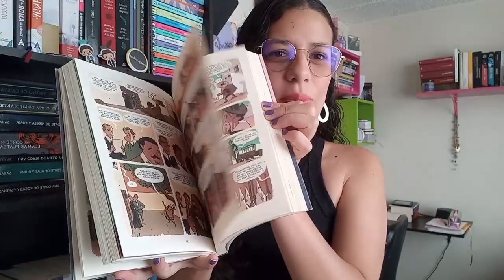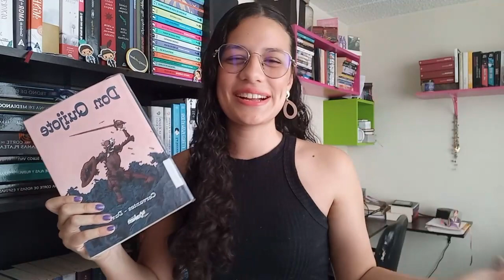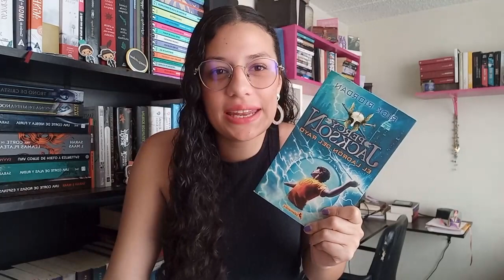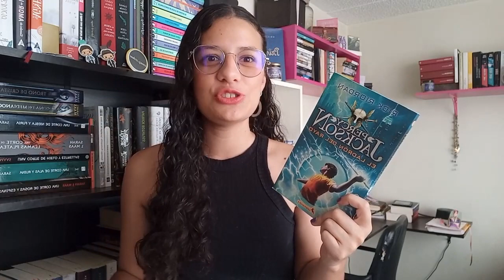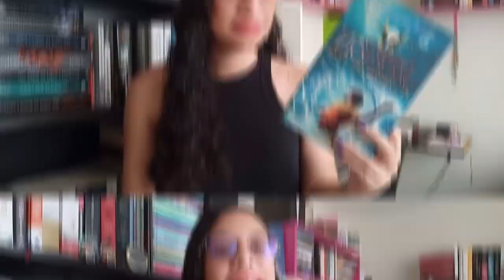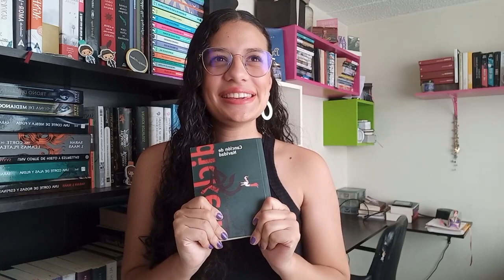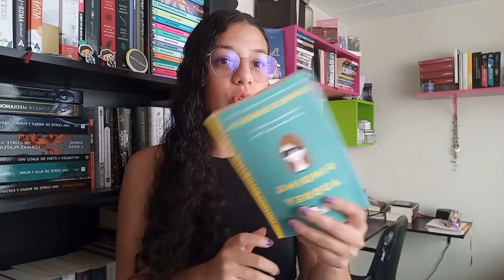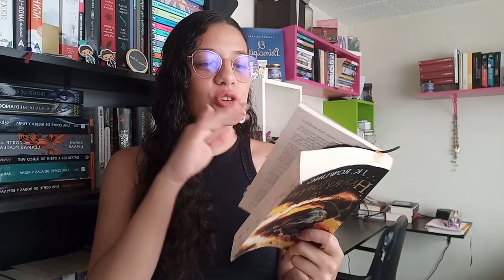Leí el QUIJOTE I Wrap Up Octubre, 2022.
Un mes en el que leí demasiado, sin apenas ser consciente.

- Blog de escritura (al que subo post todos los lunes y sábados)